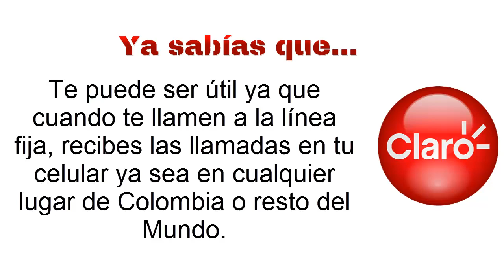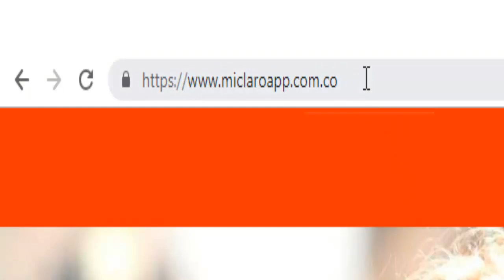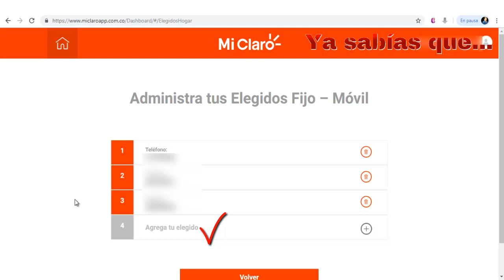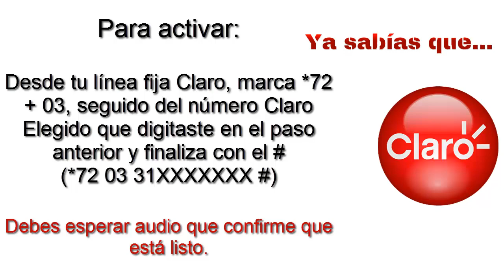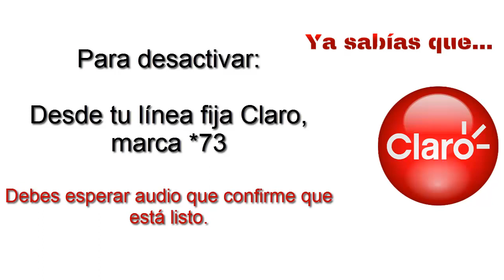Tienes línea fija☎ Claro, recibe en tu celular las llamadas📲✅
Si tienes línea fija Claro, haz uso de este servicio GRATIS. Puedes recibir las llamadas del fijo en tu línea celular Claro en cualquier parte de Colombia y el Mundo.

Código para Activar o Desactivar desvío transferencia de llamadas de línea fija Claro a un celular.

Activar: *72 + 03 + número celular Claro

Desactivar: *73